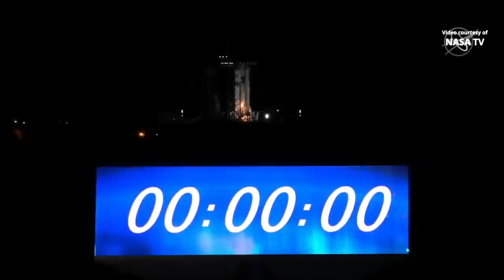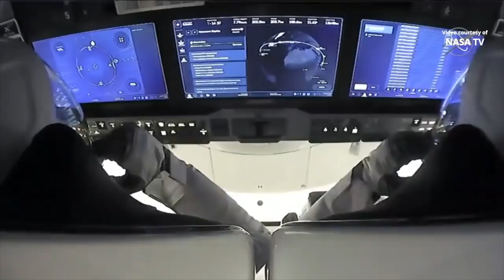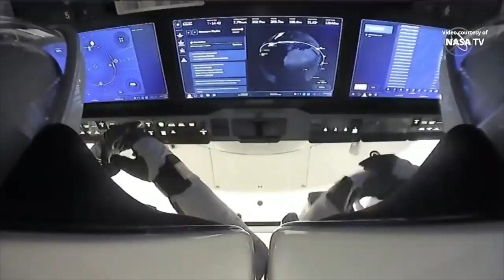SpaceX Crew-1 launch and Falcon 9 first stage landing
For SpaceX’s Crew-1 mission, a Falcon 9 rocket launched a Crew Dragon spacecraft with NASA astronauts Michael Hopkins, Victor Glover, Shannon Walker and JAXA astronaut Soichi Noguchi from the Launch Complex 39A at NASA’s Kennedy Space Center in Florida, on 16 November 2020, at 00:27 UTC (15 November, 19:27 EST). The “Resilience” Crew Dragon is scheduled to dock to the International Space Station on 17 November 2020, around 04:00 UTC (16 November 2020, 23:00 EST). Following stage separation, Falcon 9’s first stage (Block B1061) landed on the “Just Read the Instructions” droneship, stationed in the Atlantic Ocean.

Credits: NASA/SpaceX
Falcon 9 launches Crew-1